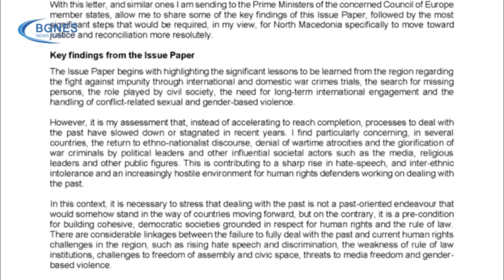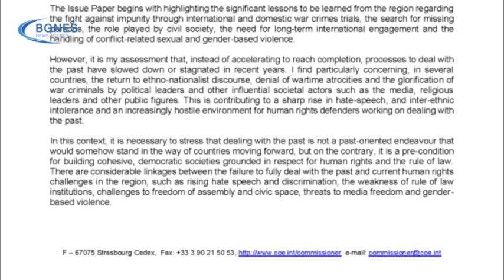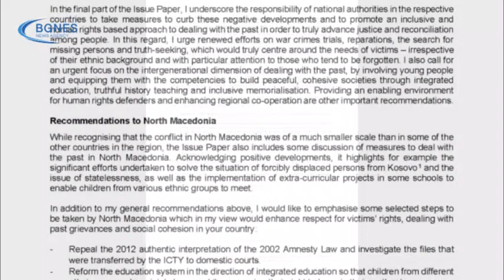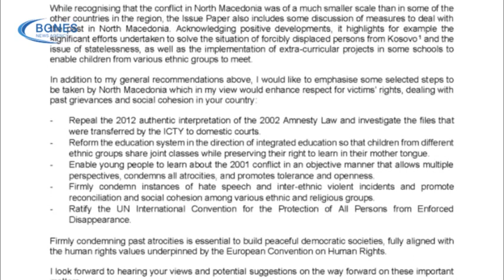Горан Митевски: Скопие отказва да приеме престъпленията от войната през 2001 г.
Северна Македония се опитва да игнорира военните престъпления от военният конфликт през 2001 г. Това заяви генерал Горан Митевски, бивш ръководител на „Управлението за сигурност и контраразузнаване“ (УБК). /БГНЕС